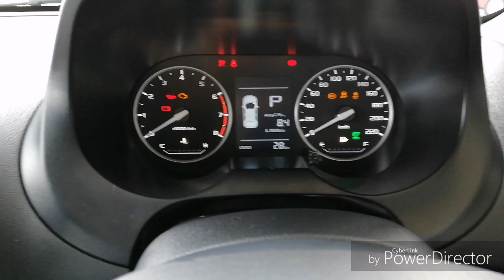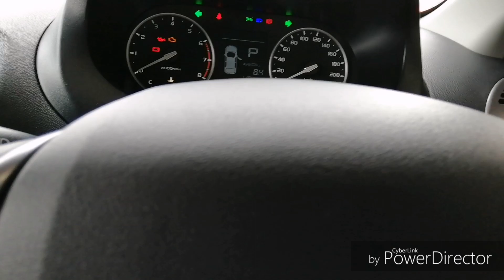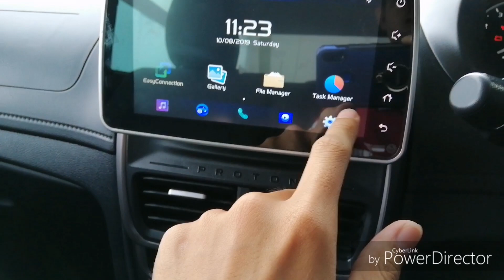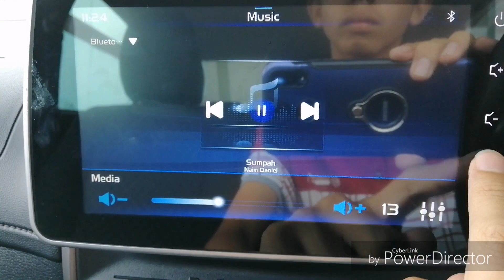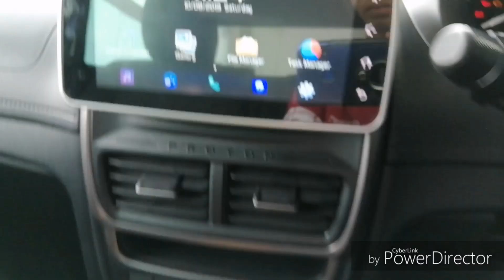Car Start-up#21 2019 Proton Saga Premium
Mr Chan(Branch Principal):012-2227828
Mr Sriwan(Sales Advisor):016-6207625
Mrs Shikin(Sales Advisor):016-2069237